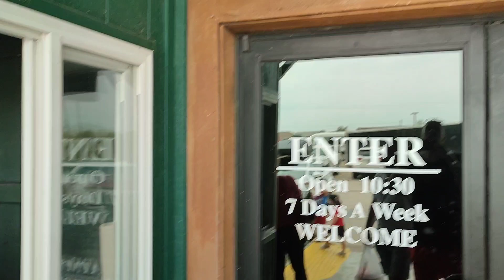US Road Trip. Missouri, najjaca klopa